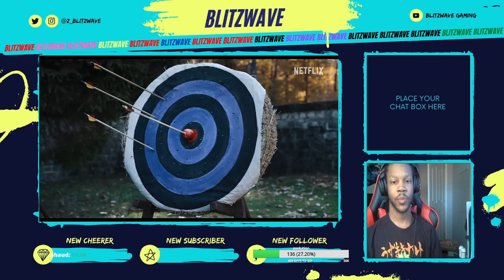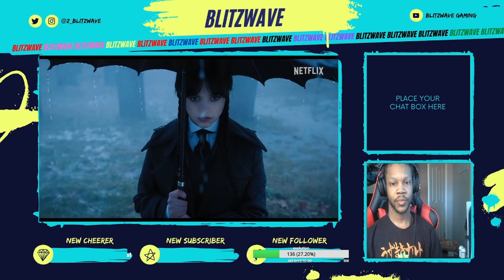Wednesday Addams | Official Trailer | Netflix | Reaction!